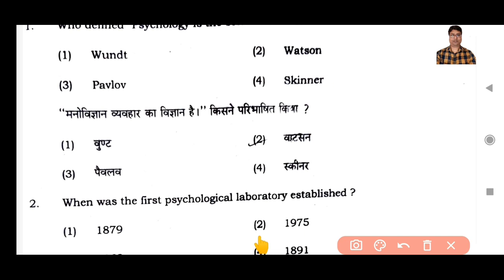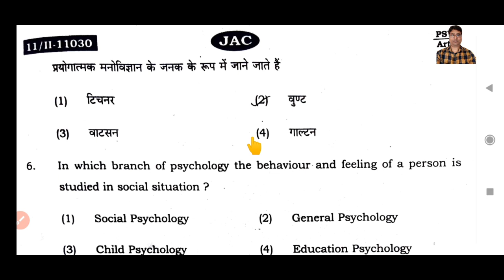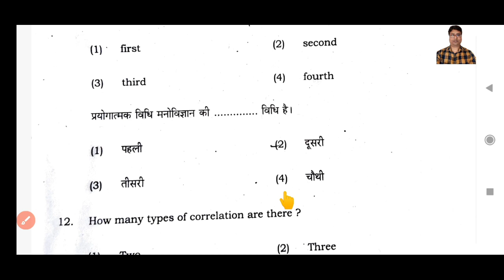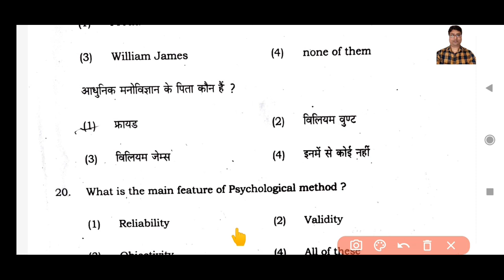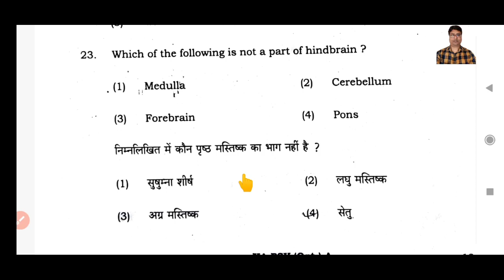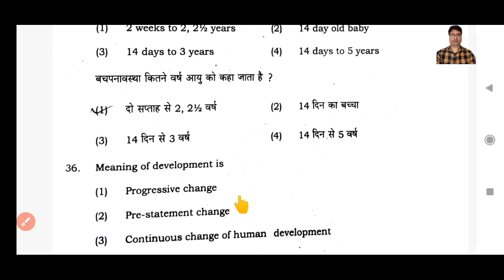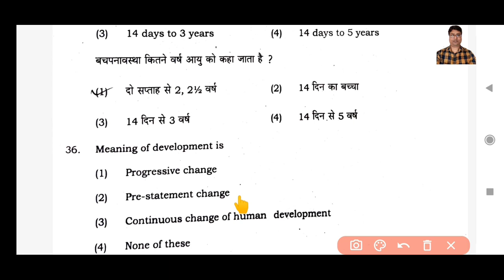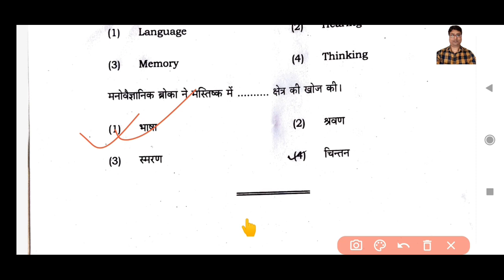Class 11th Psychology(मनोविज्ञान) Answer key 2022 |jac board|JCERT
👉कक्षा 11वी,ग्रामीण विकास, पर्यावरण और धारणीय विकास|उदारीकरण, निजीकरण और वैश्वीकरण: एक समीक्षा |भारत और उसके पड़ोसी देशों के तुलनात्मक विकास अनुभव

👉कक्षा 11वी, अर्थशास्त्र,पाठ 4, केंद्रीय प्रवृत्ति की माप (MEASURES OF CENTRAL TENDENCY),अतिमहत्वपूर्ण प्रश्न का हल, exam 2021-22